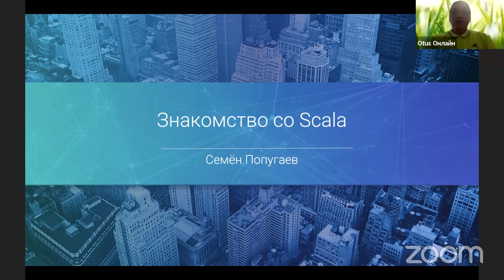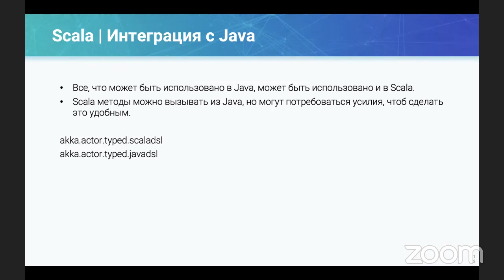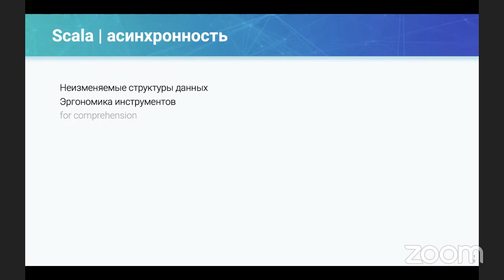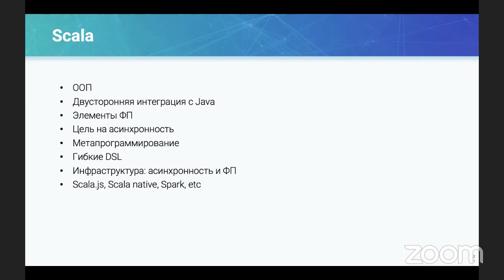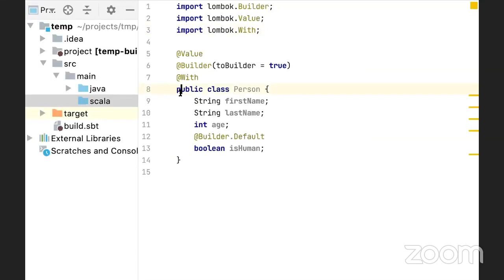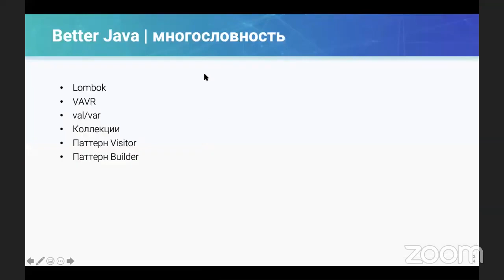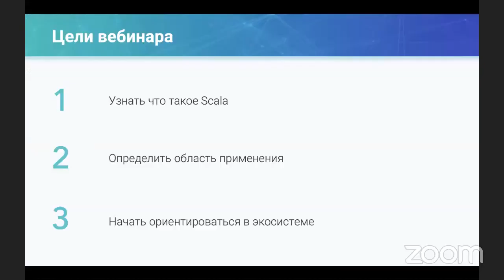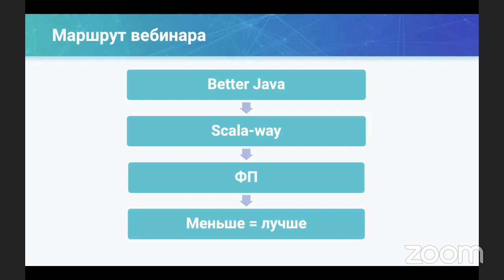Scala в разработке веб приложений // Демо-занятие курса «Scala-разработчик»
На бесплатном уроке мы разберем, почему вам уже сейчас нужно переходить на Scala, и на примере веб-приложений раскроем такие темы:

- Как использовать Scala в качестве «улучшенной версии Java».
- Что такое Scala-way, и какие преимущества он может вам дать.
- Что такое Функциональное программирование, и зачем оно может вам понадобиться.
- Как использовать Scala в вашем Java-приложении и как создать Scala-приложение с нуля.

Преподаватель: Семён Попугаев - Team leader в командах до 16 человек, архитектор на проектах до 40 человек. Лектор на курсах по Java и Scala.